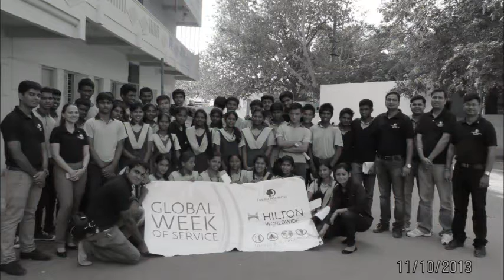DoubleTree Suites by Hilton Bengaluru Outer Ring Road: CSR initiative - 3 Global Week of Service'13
On 11th October 2013, the concluding day of GlobalWeekOfService, our team visited the "Parikrama Foundation" in Hebbal, Bengaluru, an institution that provides education to the underprivileged children and the young. The hotel conducted a two-hour workshop for the students on "Creating Lasting Impressions" and spent a great time with these students. Sharing the experience of a lifetime, enjoy and spread the word!